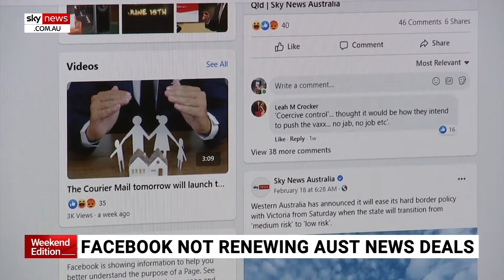Liberals have ‘very strong candidate’ for Dunkley: Paul Fletcher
Shadow Government Services Minister Paul Fletcher says the Liberal Party’s candidate for Dunkley, Nathan Conroy, is a “very strong candidate”.

The Dunkley by-election is being held on Saturday to replace the late Labor MP Peta Murphy.

“We’ve got a very strong candidate in Nathan Conroy,” Mr Fletcher told Sky News Australia.

“He’s a community leader – he’s been mayor for about three years.

“This is a chance to send a message to Anthony Albanese that people want him to be more serious about dealing with the cost of living challenges that Australians are facing.”